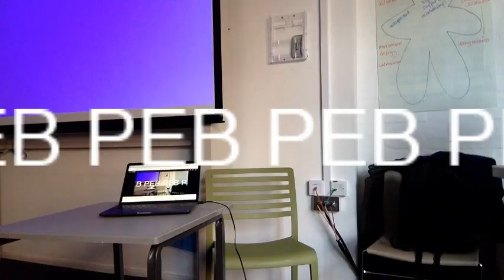TOPLAP15 - London Algorave - peb - 15 February 2019 15:25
TOPLAP15 live performance by peb from London, UK at the London Algorave
Using Max/MSP